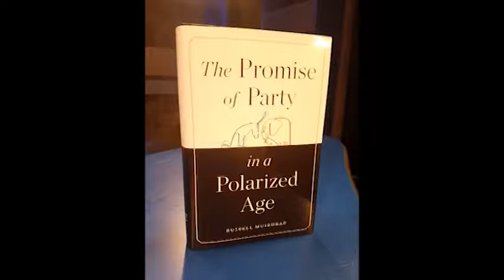Fixing Polarized Politics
Enough of the political bickering and partisanship in American politics! For solutions on how to unlock political gridlock and get politicians to simply do their jobs,

Are you tired of the political dysfunction and polarization in Washington, D.C., as well as throughout our city and state governments? Wondering what can be done to stop the partisan bickering among politicians and continual gridlock between the two main political parties? Want to see interviews with the nation’s leading thought leaders on how to establish a new political party that can succeed in local elections and affect the 2020 election?

In this video, you'll hear an interview with J. Russell Muirhead, professor at Dartmouth College, titled "The Promise of Party in a Polarized Age."

This interview is conducted by Steve Nemerovski, an author, college professor and the founder of None of the Above — a nonpartisan organization dedicated to the idea that the ever-increasing dysfunction and polarity within our great American experiment in democracy can be ameliorated with effective, competitive third party politics.

There are many ideas out there on how to fix America’s polarized, dysfunctional government, but Professor Nemerovski’s proposal on using a third political party to first disrupt the power of the majority party at local levels nationwide has the best chance of succeeding,

Learn the grassroots tactics and strategies for changing the 4 incumbency protections politicians built into and perpetuate through the legislative process of American politics, namely:

1. campaign finance
2. ballot access
3. redistricting
4. voting rights

Here’s a little secret: incumbent legislators from both parties pass legislation designed to virtually guarantee re-election by making it extremely difficult for a third party challenger to mount a serious campaign.

What it comes down to is the democrats and republicans are not playing fair.

Incumbency protection is the main cancer we’re fighting. It, my friends, is destroying our political system.

Our democratic process will be better served at all levels of government when there’s enhanced dialog regarding the critical issues of the day, when this dialog occurs with a heightened sense of civility and respect, and when the system is brought back toward the center. None of the Above’s mission is simply to provide solutions to fix our broken political system.

Please join our quest for finding solutions to break the cycle of political dysfunction and polarization.

ABOUT NONE OF THE ABOVE
The mission of None of the Above (NOTA) is to identify, discuss and provide solutions for dysfunction and polarization in the American political system. NOTA, led by Professor Steven Nemerovski, believes the underlying causes of dysfunction and polarization are primarily tied to the elements of incumbency protection built into and perpetuated through the legislative process. As a nonpartisan organization, NOTA doesn’t advocate on behalf of any party, causes or ideologies; rather the notion that our democratic process will be better served at all levels of government when there is enhanced dialog regarding the critical issues of the day, when this dialog occurs with a heightened sense of civility and respect, and when the system is brought back toward the center. Ultimately, NOTA is dedicated to the proposition that the ever-increasing dysfunction and polarity within our great American experiment in Democracy can be ameliorated with effective, competitive third party politics. NOTA is headquartered in Snowmass, Colorado USA.